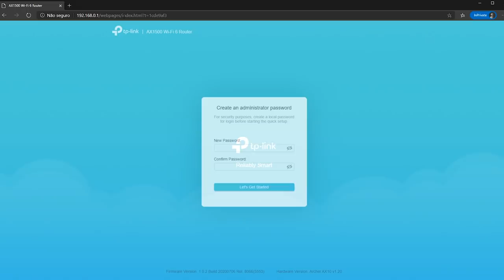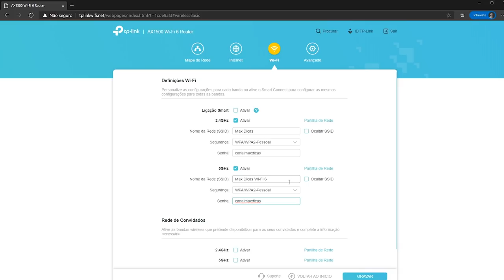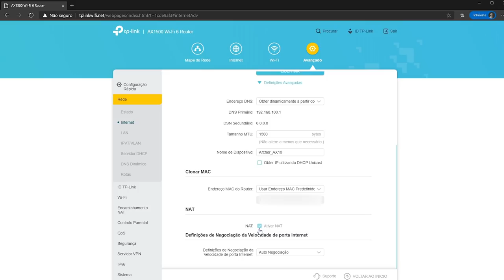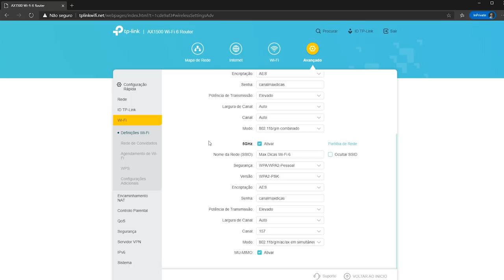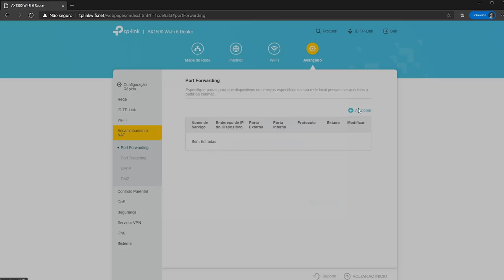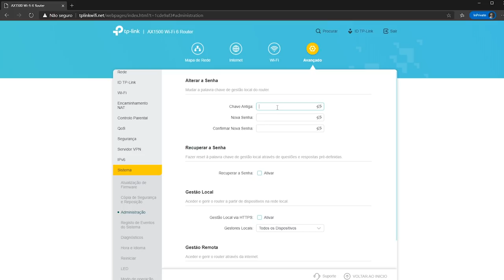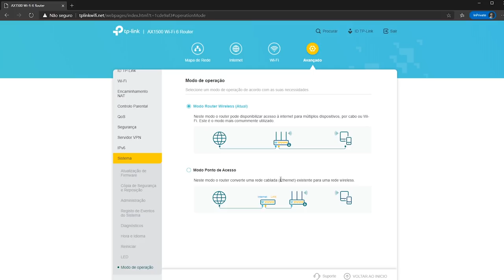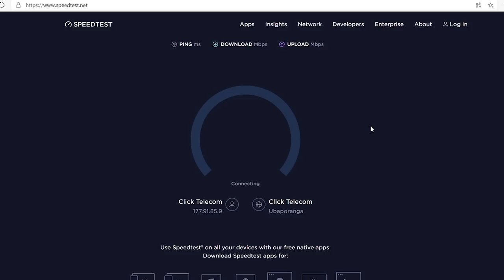SENSACIONAL ESSE ROTEADOR COM Wi-Fi 6 ▸ TP-Link AX1500 Archer AX10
Veja a análise completa do roteador mais acessível até o momento com Wi-Fi 6 vendido no Brasil, esse é o AX1500 Wi-Fi 6 Archer AX10 TP-Link. Ele possui tecnologia 802.11ax na rede de 5 GHz. Dual band que atinge velocidades até 1.5 Gbps (1201 Mbps na banda de 5 GHz e 300 Mbps na banda de 2.4 GHz). Mais conexões simultâneas e latência reduzida com OFDM e MU-MIMO. CPU com três núcleos de 1.5 GHz.Tecnologia Beamforming que concentra o sinal individualmente em cada cliente para uma melhor cobertura e possui portas gigabit.

VOCÊ É AUTODIDATA? FACILIDADE EM APRENDER SOZINHO?
Este livro é referência na área de Redes de Computadores.

00:00 - Início
02:55 - Unboxing
05:49 - Configurações
18:28 - Aplicativo
20:35 - Teste de velocidade no PC
21:21 - Teste de velocidade no Smartphone
23:34 - Considerações finais

▸ Roteador DIR-1360
▸ Roteador Archer C80
▸ Roteador Wi-Fi 6 Archer AX10
▸ Roteador Wi-Fi 6 Huawei AX3 Pro

Sto Agostinho